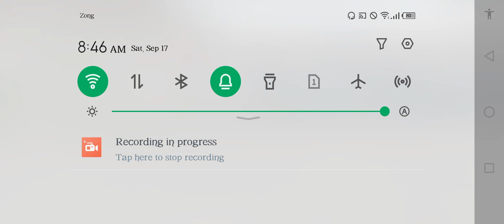London Flight Speed Uncontrolled | Flight Crash | Flight Simulator | Gameplay | Viral | Flight Games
Hey friends! Watch me play Flight Simulator : !

       Watch : London Flight Speed Uncontrolled | Flight Crash | Flight Simulator | Gameplay | Viral | Flight Games,

       YouTube Queries!

Today I am streaming trucksimulator:ultimate. Other popular games:
PUBG Mobile
Garena Free Fire
Among Us
Call of Duty Mobile
Fall Guys
Fortnite
Roblox
Minecraft